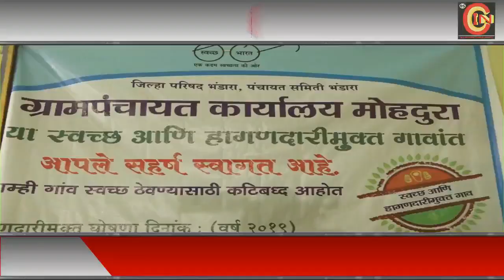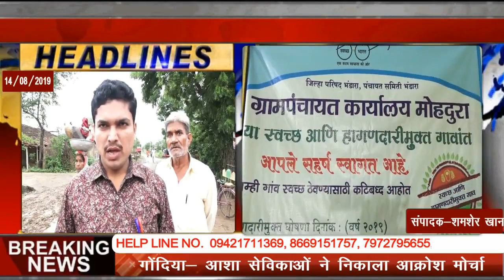पांच वर्ष का विकास कार्य दो वर्ष में किया सरपंच म़ोहदूरा रामेश्वर लिचड़े भंडारा न्यूज़